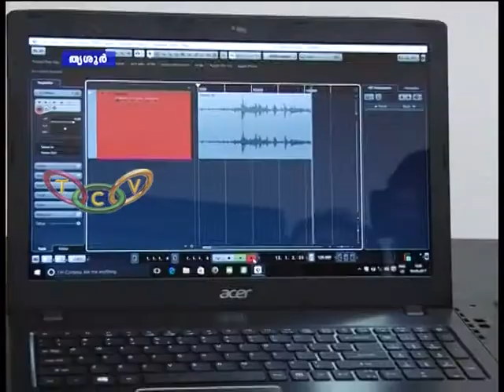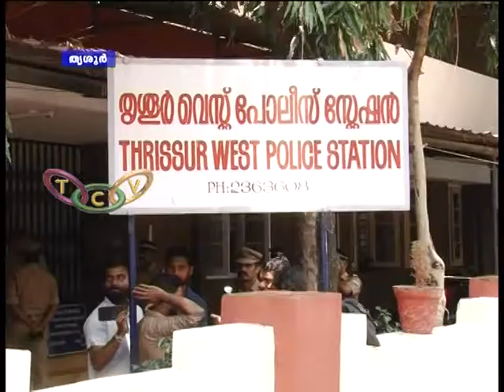Modern Questioning Room Inaugrated in Thrissur West Police Station